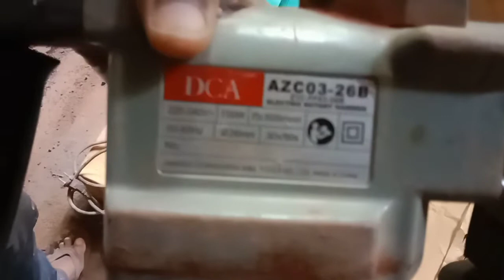DCA wall chipper. യൂസർ റിവ്യൂ